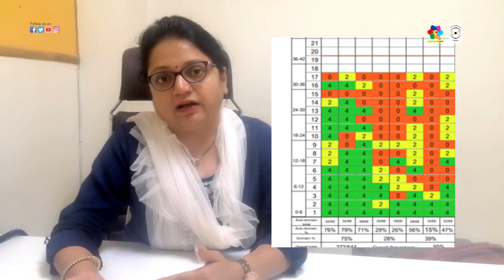COM Deall New Batch | Registrations | Dr Priyanka Singh | Creative Minds